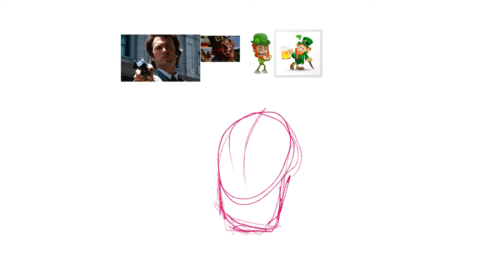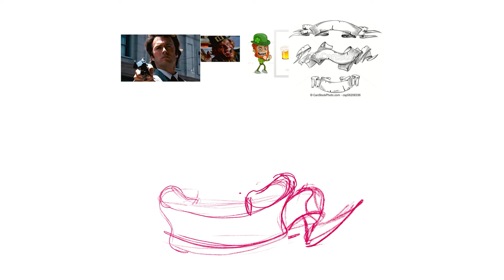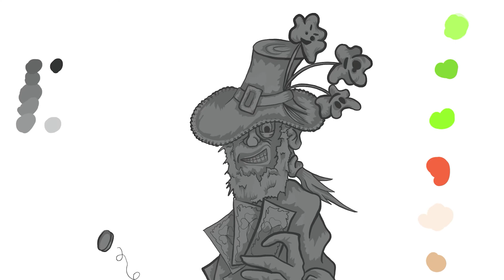Drawing Digital Art with Procreate 5 - Character illustration speed painting - "Feeling Lucky"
Ipad Pro Procreate 5 drawing tutorial speed painting of a cartoon saint patrick's day leprechaun, showcasing the digital drawing of creating a stunning illustration cartoon drawing through the use of Ipad Pro Procreate 5 to create the procreate cartoon art drawing Time-lapse.

You can see the final illustration of the cartoon drawing character

Some of the techniques that were used to create the illustration was using a greyscale to do all the shading. Then going over the design with color on an overlay layer.  I used an image of myself doing the pose, to help me come up with the line art sketch and used the image as a reference. Once I was happy with the lineart, proceed on with inking the art.

I hope the procreate 5 cartoon drawing tutorial speed painting art video inspires you to learn how to draw digital art using a photo as a reference to create the Ipad Pro Procreate art.

Enjoy the Ipad Pro Procreate cartoon digital art Time lapse video!

Tools:
Software:
Procreate